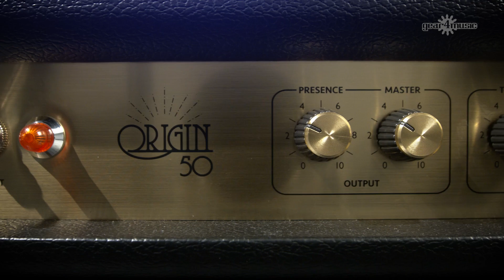Marshall ORI50H Origin 50W Valve Head | Gear4music demo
The Marshall ORI50H Origin 50W Valve Head features a single channel and a vintage style performance, delivering their ''most expressive'' amp yet. Its 50 watts of pure rock 'n' roll power drives the ECC83 preamp valves and EL34 power valves, producing the classic ''British'' tonal character and breakup. The intuitive control panel provides players with excellent tone shaping capabilities, offering a 3-band EQ, tilt, pull boost, and presence controls for dialling in classic Marshall tones. The 50W Origin Amp Head is also equipped with a 3-way power output switch, offering the choice between 1W, 10W, and 50W of power to maintain the classic valve saturation at any volume. The Marshall ORI50H Amp Head also features an FX loop, emulated D.I. output, footswitch capabilities, and a selection of loudspeaker outputs for connecting 8 ohms and 16-ohm speaker cabinets.